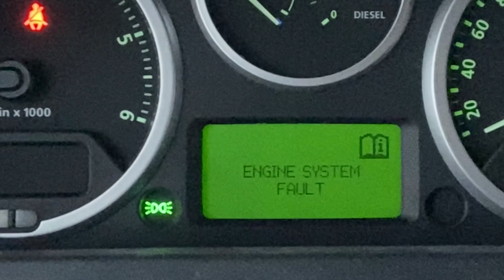DIY WHEEL FIX - Painting my Land Rover Discovery Rims Black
It's my first time doing a proper DIY paint job on wheels so let's se if I can do it. 😅

If you’ve been following along you’ve probably noticed that it is time for the Discovery to get set of new wheels and tires. The rubber paint on the old 18" wheels has done it's job and the General Grabbers has earned it's retirement.

To start it of I decided to fix up some old original 17" rims my self, diy style, and do it as cheap as possible. The wheels are in a really bad condition and is in need of a proper refurb if they are going to take their place on the Discovery.

Our 4x4:
Land Rover
Discovery 3 TDV6

Best,
Simon

Land Rover Drive - Overlanding in Norway - Outdoor fun and camping adventures in Norway.

MASTERMO STUDIOS - Is open for filming and editing jobs.

If you have any question or feedback please feel free to put it in a comment and I'll get back to you as soon as possible.

Edited in Adobe Premier Pro by Simon Schybaj Mastermo - MASTERMO STUDIOS

ig and fb: @landroverdrive